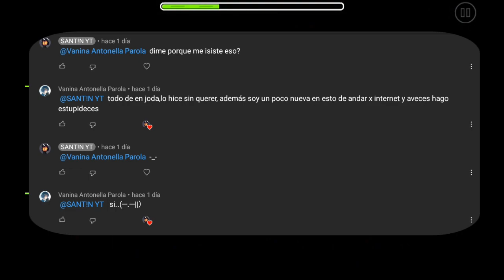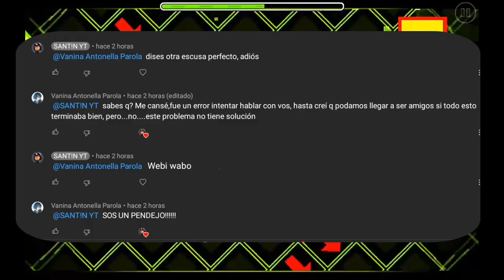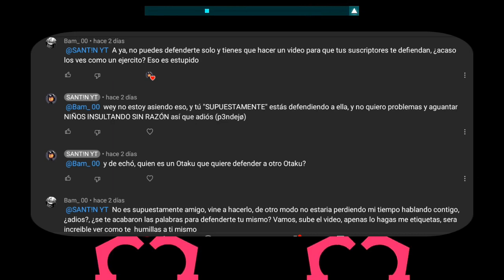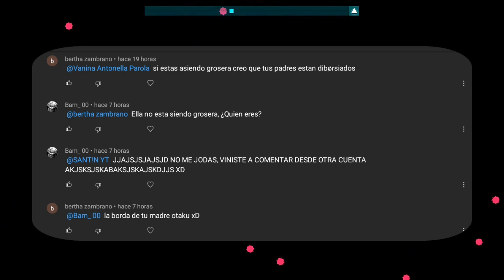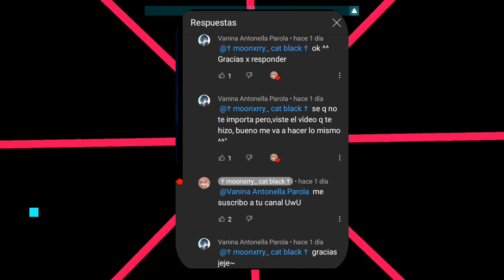Crítica a: Vanina Antonella Parola